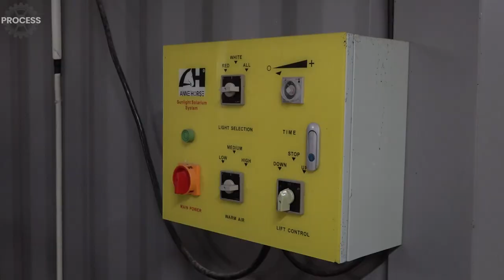Process of Shaving and Bathing a Black Horse in Extreme Heat. Equestrian Club in Korea.